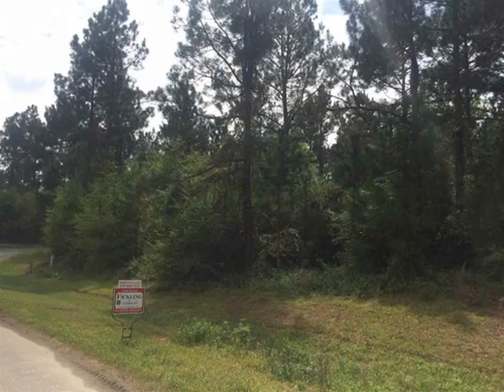Home For Sale Near Robins AFB - Perry Georgia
- Robins AFB Home For Sale
Price: $50,000